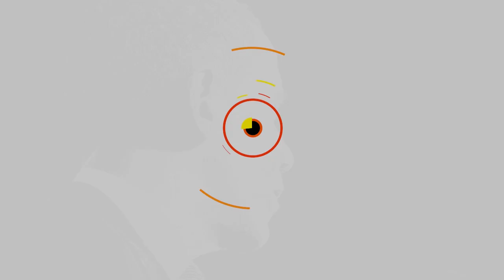Remember When Jeb’s Brother Helped Create More Terrorists? Jeb Cleary Doesn’t. - The Ring Of Fire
Jeb Bush believes that the only Syrian refugees that we should be helping are the ones who identify as Christians.  Jeb is a heartless politician, and apparently he has forgotten that his brother’s blunders are what caused this instability in the Middle East.

Ring of Fire’s Farron Cousins discusses this.